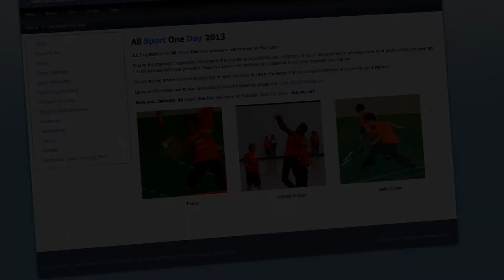All Sport One Day 2013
Registration is now closed for All Sport One Day, taking place Saturday, June 15, 2013.